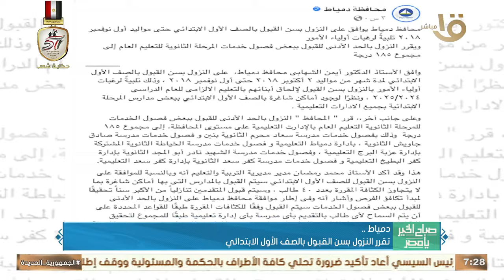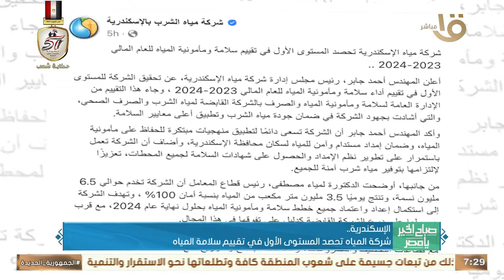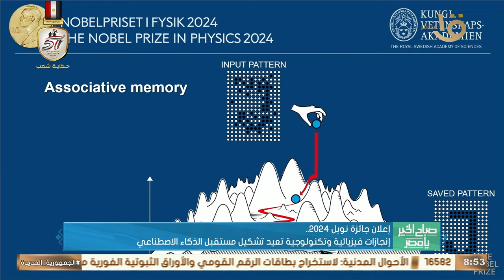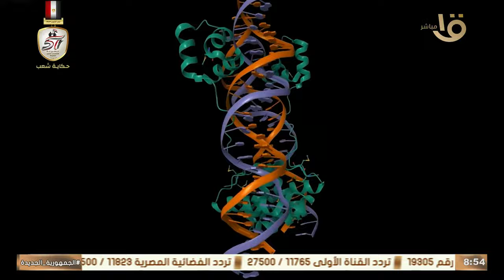11.6 مليار جنية قيمة مشروعات واستثمارات حكومية بأرض الفيروز.. حلقة كاملة 9-10-2024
11.6 مليار جنية قيمة مشروعات واستثمارات حكومية بأرض الفيروز.. حلقة كاملة 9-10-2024